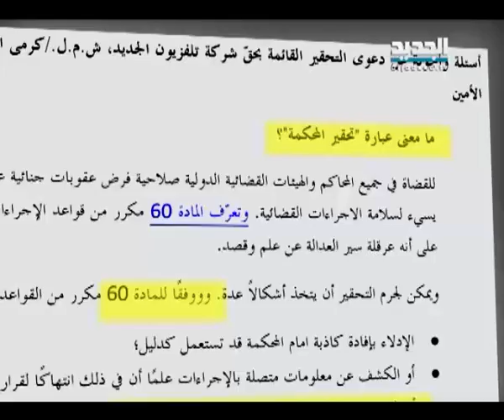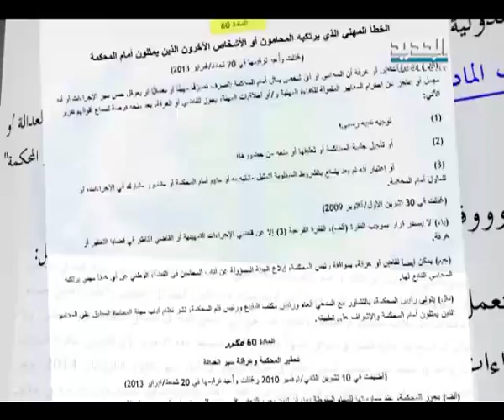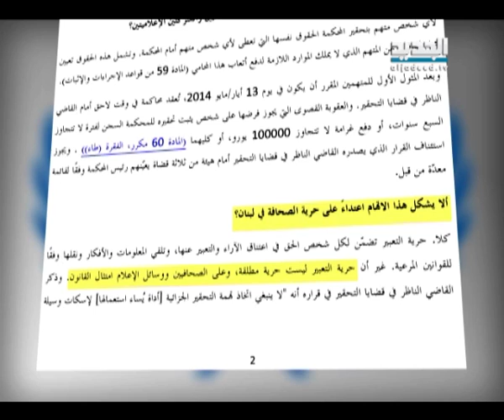المحكمة تستحدث موادا لمعاقبة الصحافيين